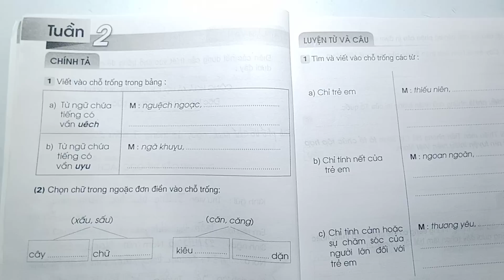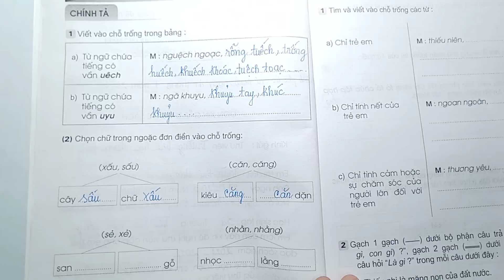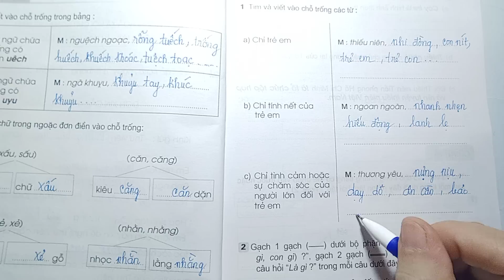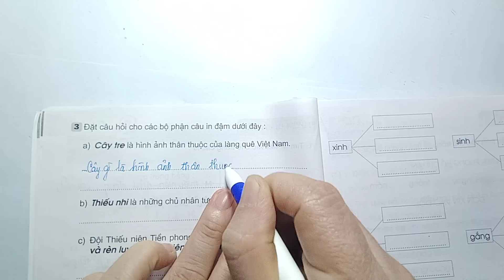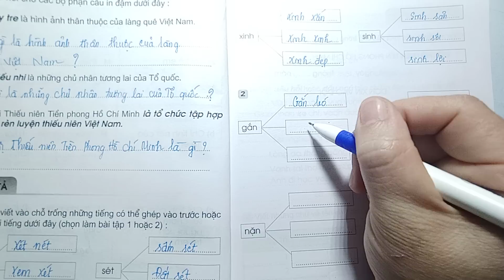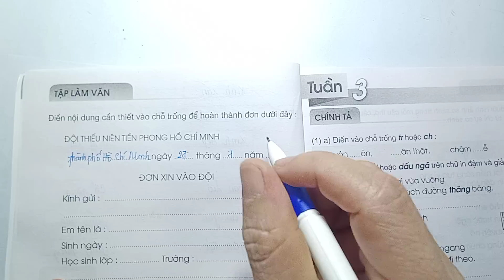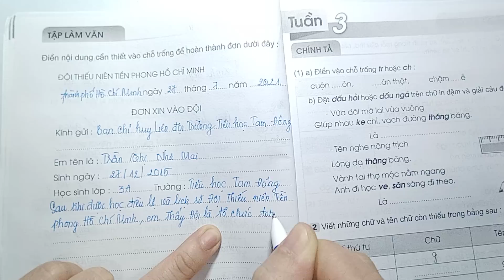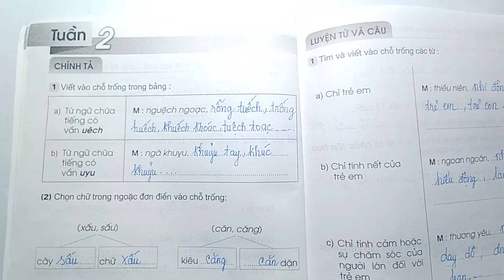VỞ BÀI TẬP TIẾNG VIỆT LỚP 3 TẬP 1 - TUẦN 2 - TRANG 6 - DẠY TIỂU HỌC